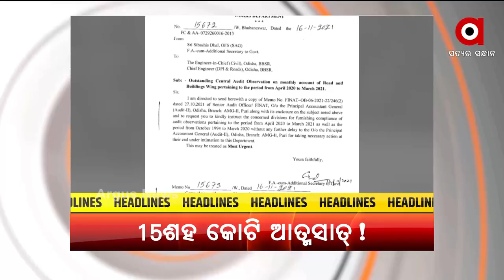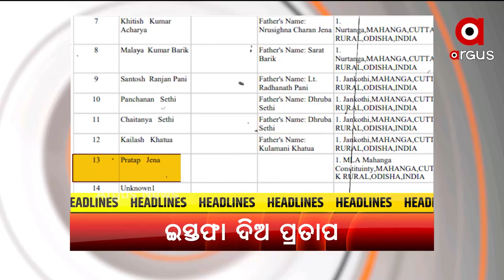Headlines @ 7 Pm |19 Nov 2021 | Argus News